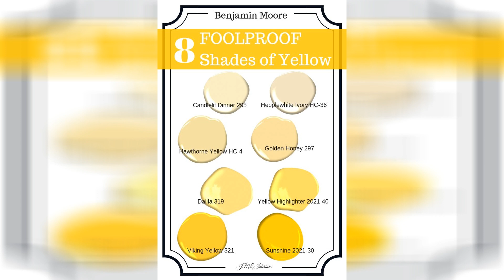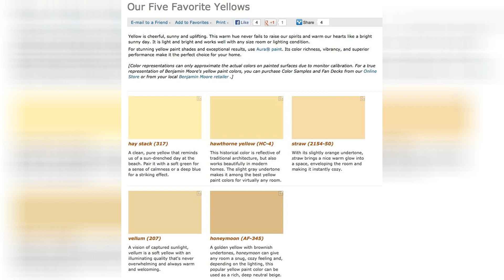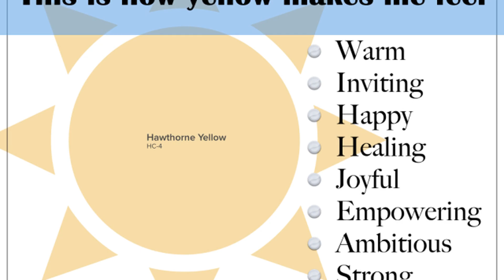Benjamin Moore Yellow Colors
Best benjamin moore paint colours top yellows paintshop. Shades of yellow yellow painted walls yellow paint colors. Yellow front door colors yellow hibiscus 357 benjamin moore. Historical collection benjamin moore. Best benjamin moore paint colours top yellows paintshop. Best yellow paint colour benjamin moore buttermilk oak flooring. Color spotlight benjamin moore hawthorne yellow rowe spurling.

The best benjamin moore paint colors home bunch interior design. Best yellow paint colour benjamin moore buttermilk with suntan. Yellow paint ideas benjamin moore. Favorite popular best selling shades of yellow paint colors. The best yellow paint colors from benjamin moore affordable. The 8 best paint colors of the year one kings lane. Benjamin moore co paint color yellow white snooker.

Benjamin moore color of the year 2013 a little design help. Benjamin moore paint colors benjamin moore pittsfield buff hc 24. Benjamin moore archives confettistyle. Yellow paint ideas benjamin moore. The best benjamin moore yellow decorating by donna intuitive. Best benjamin moore paint colours top yellows paintshop. Color spotlight benjamin moore hawthorne yellow rowe spurling.

Decorating with sunny yellow paint colors hgtv. White canopy bed contemporary girl s room benjamin moore. Pastel paint colors one kings lane. 20 breathtakingly gorgeous ceiling paint colors and one that isn t. The best 16 yellow paint colors to bring brightness to your home. Interior design ideas paint color home bunch interior design ideas. Farrow ball colors matched to benjamin moore the english room.

Benjamin moore traditional yellow bedroom walls interiors by color. The best interior yellows. Yellow front doors are not for the faint of heart or neighborhood.